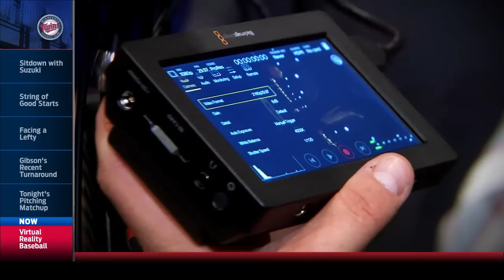Twins Virtual Reality Feature - 7-22-16